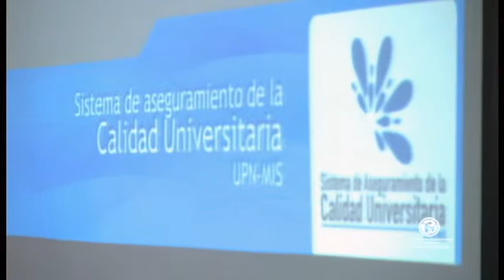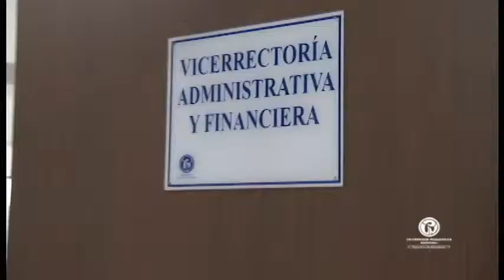Sistema de aseguramiento de la calidad universitaria: UPN-MIS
La Universidad Pedagógica Nacional está implementado el nuevo sistema de aseguramiento de calidad,y que Constituye un gran avance para la acreditación institucional este sistema que busca una mejor interacción entre los diferentes directivas de la UPN.
La sigla UPN-MIS representa el concepto internacionalmente reconocido como Managament Information System y su aplicación en la Universidad Pedagógica Nacional.